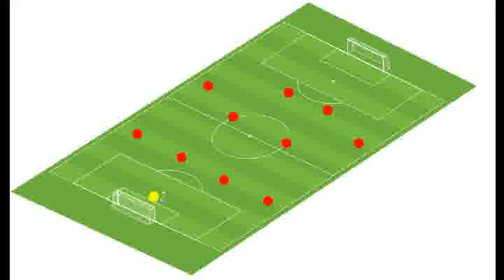leszek ojrzynski do rys 5f